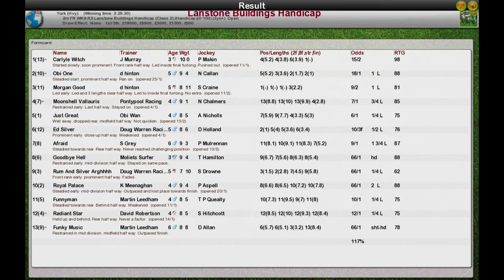FR WK9 R5 Lanstone Buildings Handicap